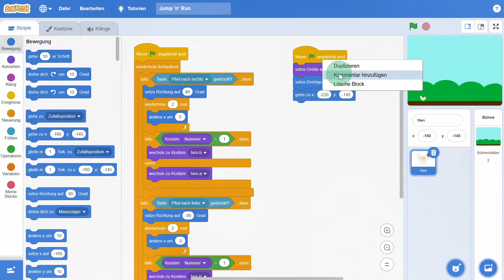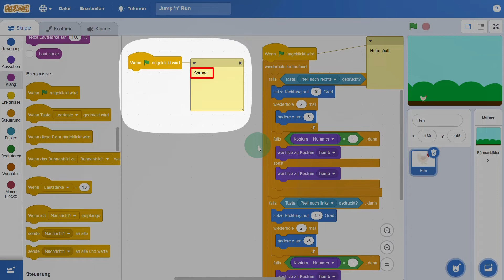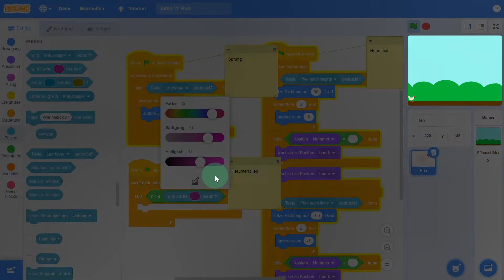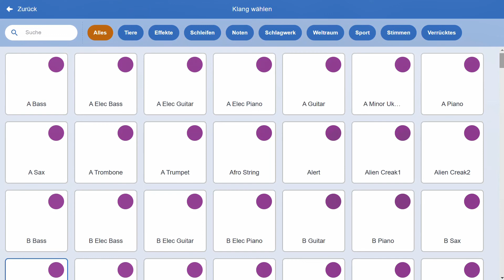Jump & Run mit Scratch #2 – So springt deine Spielfigur, Scratch-Spiel programmieren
In diesem Video zeige ich Dir, wie Du in Scratch zwei Skripte programmierst, welche regeln, dass Deine Spielfigur durch Drücken der Leertaste einen Sprung vollführt. Außerdem erkläre ich Dir noch, wie Du die Kommentarfunktion nutzen kannst, um bei der Programmierung den Überblick zu behalten.

0:00 Überblick
0:19 Kommentarfunktion nutzen
1:03 Hochspringen…
2:10 …und wieder herunterfallen
3:23 Erst landen, dann wieder springen
4:02 Sprunggeräusch
4:39 So geht es weiter